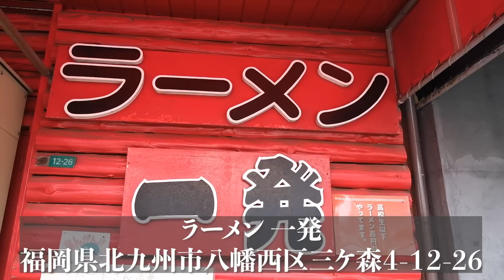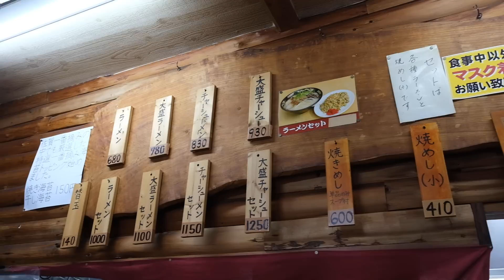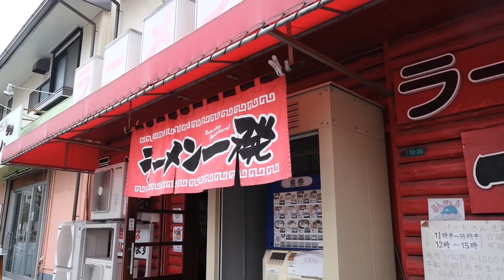この味わい、忘れられない…客を虜にする人気ラーメン店に密着【ラーメン一発】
本Youtubeチャンネルアカウントに問題が生じた為、2024年6月末より新チャンネル「まちめし」を作成し、運用を開始させていただいております。大変恐縮ながら、過去投稿動画に関しましては、随時新チャンネルに投稿を引き継がせていただきます。

引き継ぎ、日本の素晴らしい食文化を発信できるよう努めて参ります。 ご視聴いただきありがとうございます。
今回はラーメン一発さんにお伺いしました。

店名【ラーメン一発】

住所： 福岡県北九州市八幡西区三ヶ森4-12-26

＊店舗様及びお客様からの撮影許可をいただいております。